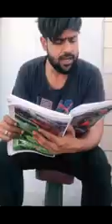गजब नमूनों के भरमार Best full masti ✅😂funny prank comedy tik tok video । MOST VIRAL vigo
Best full Masti ✅😂funny vigo comedy tik tok trendingvideo collection

COMEDY VIDEO, FUNNY VIDEO, PRANK VIDEO , LATEST PRANK
I hope you will Enjoy 😄 this video.
I hope, you are enjoying with our video...

WE ARE UPLOADING HERE :

New team 07 tik tok video

New tik tik video

Faisal Shaikh, Adnaan Shaikh, Hasnaink Khan, Faiz Baloch, Lucky dancer, Arishfa Khan, Riyaz Ali, Avneet Kaur, Awez Darbar, Jannat Zubiar videos.

If you have enjoying with our YouTube video 😄😄

New  Tik Tok Video | Funny 😂😂 Comedy Tik Tok Video
Tik Tok Mix Tape Videos Compilation | Funny Comedy Videos Compilation

Best Romantic Tik Tok Couple Goals || Latest GF & BF Goals Of 2020 || Tik Tok Videos

Cute TIK TOK couple goals (romantic compilation)

BEST"😘 FRIENDSHIP TIK TOK VIDEOS LATEST TRENDING tik tok VIDEOS 2020

arishfa khan, riyaj khan, team 07, zannat jubair